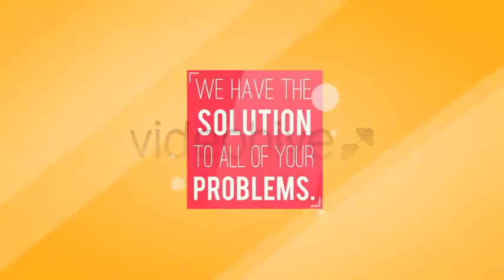After Effects Project Files Kinetic Typography Promo VideoHive